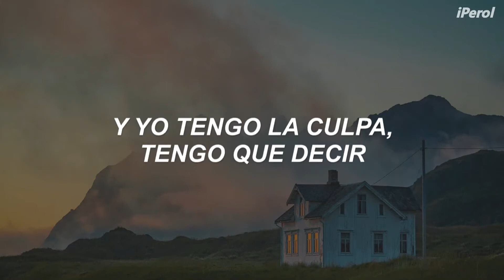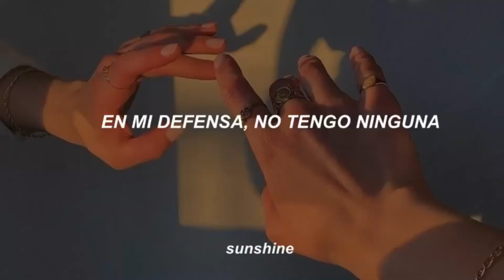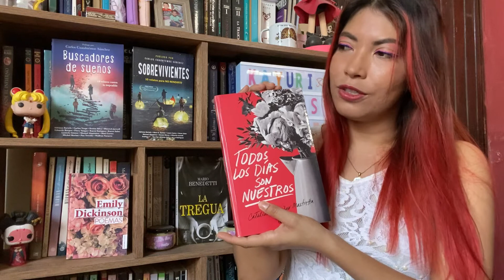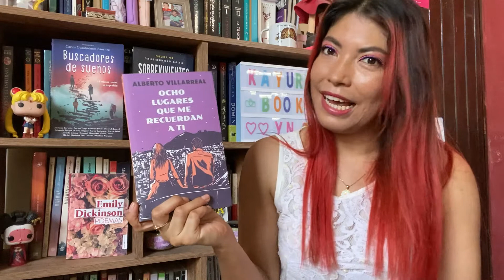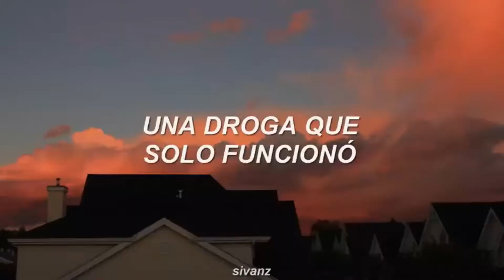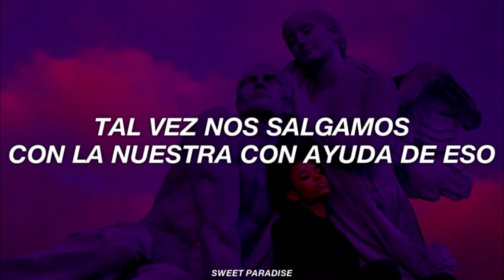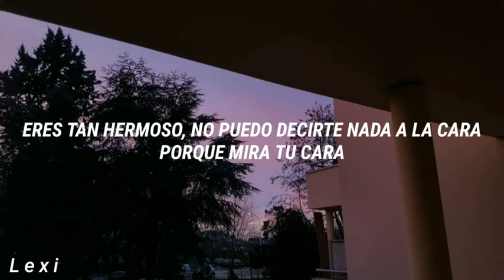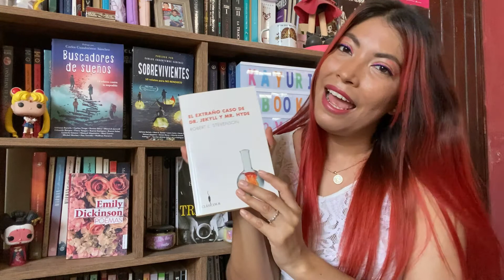Libros y canciones de Tay | Kayuri Books 📚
Mi wish list de Amazon ✨

¡Encuéntrame!